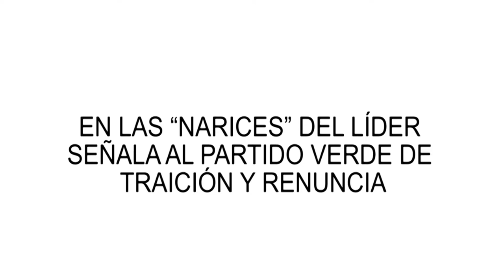EN LAS “NARICES” DEL LÍDER SEÑALA AL PARTIDO VERDE DE TRAICIÓN Y RENUNCIA